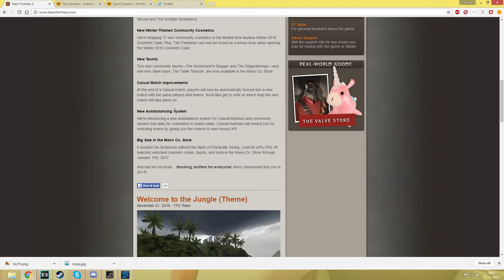[TF2]My Mini Rant About The Smissmas Update 2016......